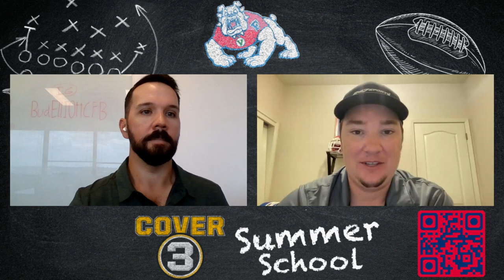Cover 3 Summer School: Can Fresno State win the Mountain West again in 2023?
Cover 3's Bud Elliott is joined by BarkBoard’s Jackson Moore to talk all things Fresno State!